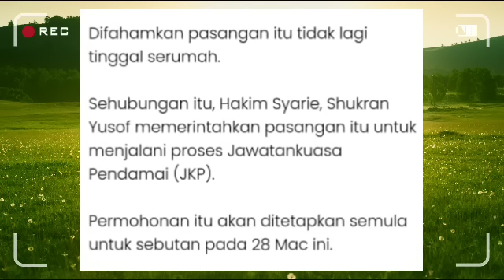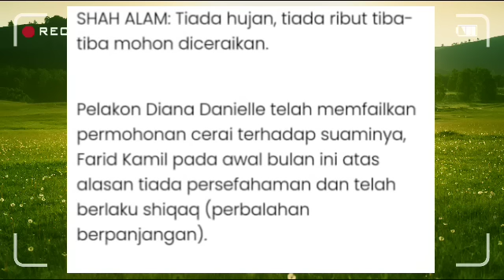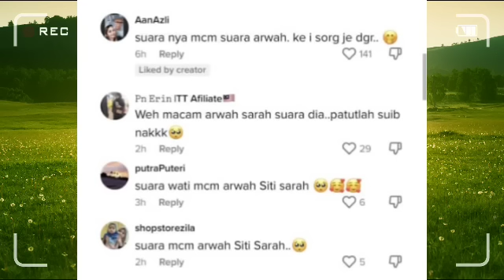Diana Danielle failkan permohonan cerai terhadap Farid Kamil, Netizen terkejut dengan kenyataan ini